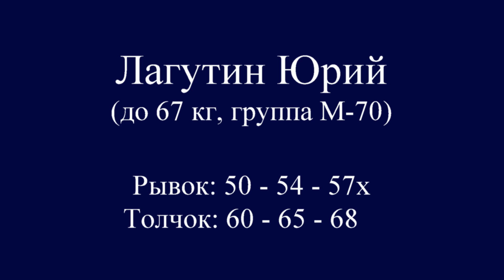ЛАГУТИН/LAGUTIN (67,М-70) 50-54-57х/60-65-68. Russian Championships Masters 11-15.03.2020/Petersburg